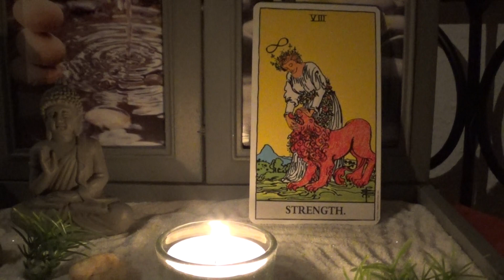ASMR Tarot Garden: Strength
Professional Tarot: